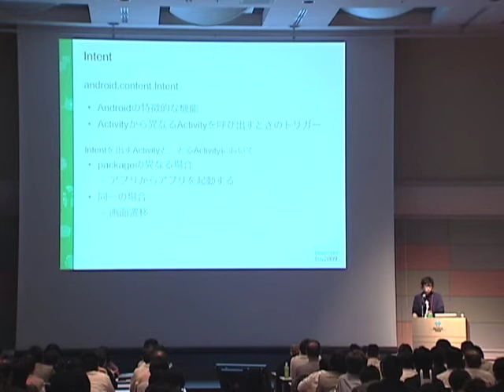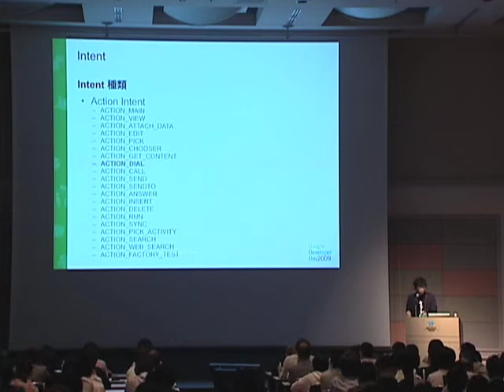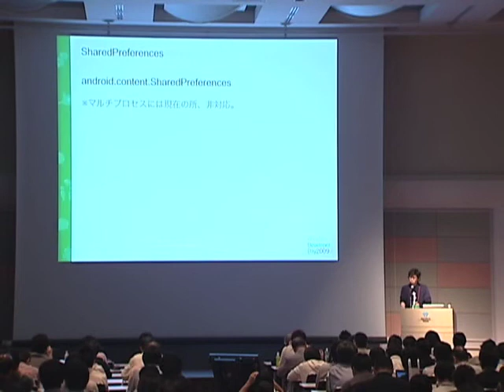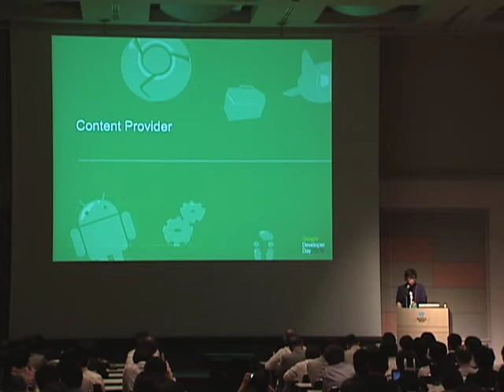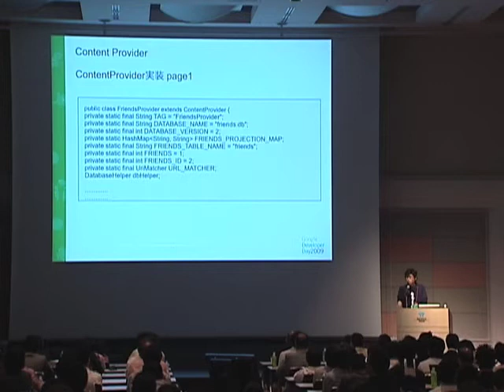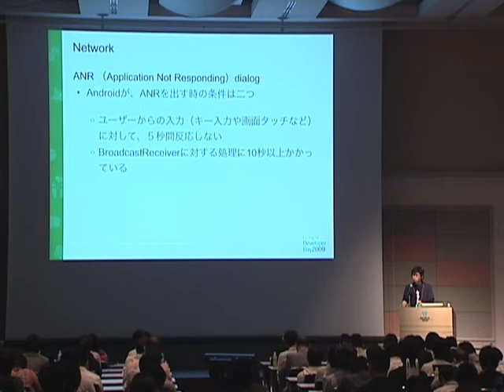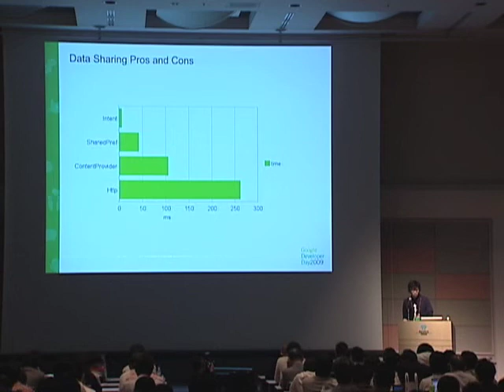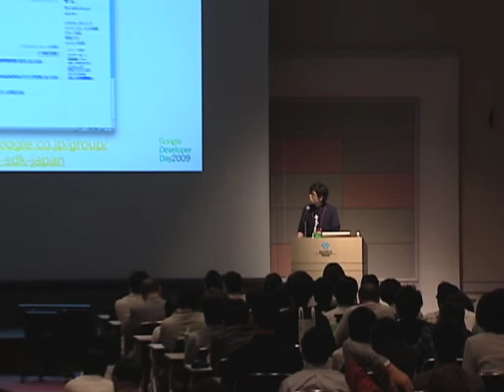Android のデータ共有 : Google Developer Day 2009 Japan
Google Developer Day 2009 Japan
セッション : Android のデータ共有
スピーカー : 安生 真 氏　株式会社ケイブ / Google API Expert (Android)

Android アプリケーションの面白さの一つは、アプリケーション間の連携の容易さです。このセッションでは、ローカルアプリケーションとの連携を活用した様々なマッシュアップの手法を紹介します。

詳しい情報はGoogle Developer Day 2009 Japan のサイトをご覧ください。